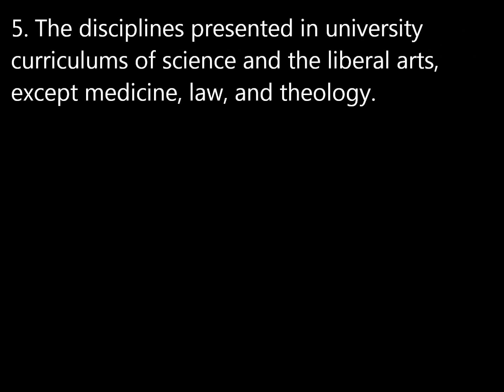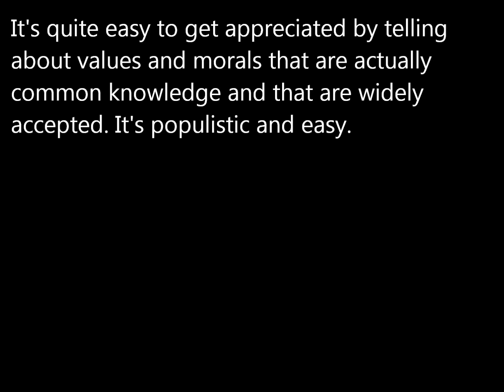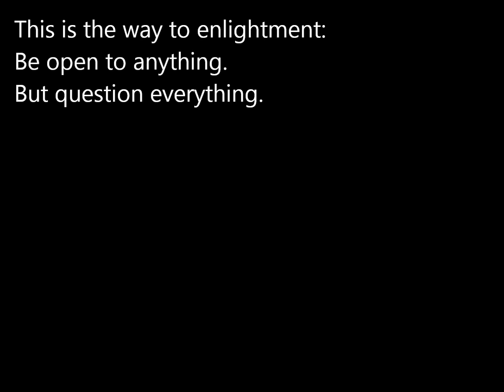My 2 cents on Philosophy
Regarding ChosonNinja Philosophy and truth.